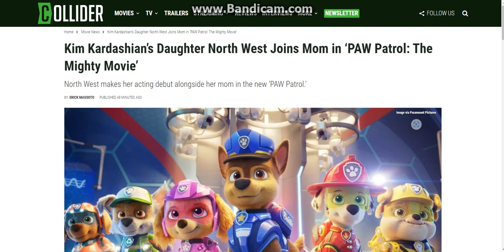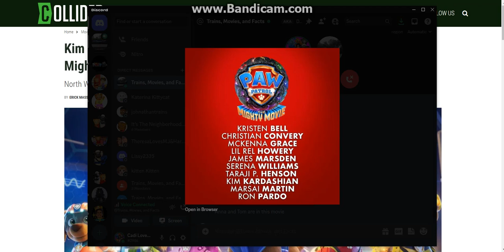My thoughts on the Paw Patrol The Mighty Movie Cast Announcement (ft.